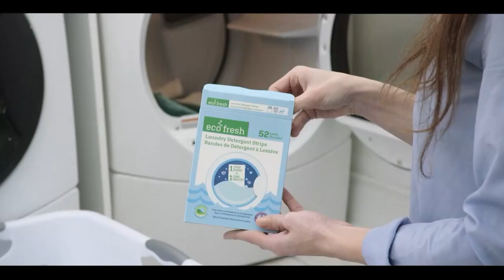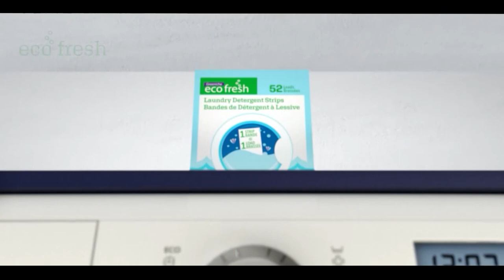Pakistan News Bulletin with Bushra khan - June 08, 2023